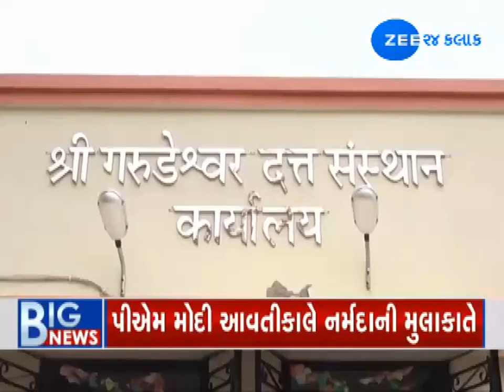Big News 17092019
:નર્મદા ડેમ(Narmada Dam) ની ઊંચાઈ વધાર્યા બાદ અને મેઘમહેરથી સરદાર સરોવર (Sardar Sarovar) ડેમ તેની મહત્તમ ઉંચાઈ પર આંબી ગયો છે. તેથી રાજ્ય સરકાર નમામિ દેવી નર્મદે મહાઉત્સવની ઉજવણી કરશે. આવતીકાલે પીએમ મોદી (Narendra Modi)નો જન્મદિવસ છે. જેને લઈને કેવડિયા કોલીની (Kevadia colony) ખાતે પ્રધાનમંત્રી નરેન્દ્ર મોદીની ઉપસ્થિતિમાં નમામિ દેવી નર્મદે મહાઉત્સવ (Narmada)ની ઉજવણી કરવામાં આવશે. રાજ્યસરકાર સમગ્ર કાર્યક્રમને લઈ તડામાર તૈયારીઓ કરી રહી છે. જેના માટે વડાપ્રધાન નરેન્દ્ર મોદી (PM Modi) આજે 16 સપ્ટેમ્બરના રોજ ગુજરાત (Gujarat) આવશે. પીએમ મોદી અમદાવાદ એરપોર્ટ (Ahmedabad Airport) પર રાત્રે 11 વાગ્યે પહોંચશે. સીએમ વિજય રૂપાણી (Vijay Rupani) અને રાજ્યપાલ સહિત મંત્રીમંડળ દ્વારા તેમનું સ્વાગત કરાશે.